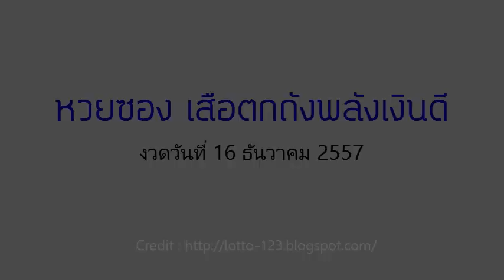เลขเด็ดงวดนี้ หวยซองเสือตกถังพลังเงินดี 16/12/57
มาแล้ว ล่าสุด ,เลขเด็ด,หวยเด็ดงวดนี้ 16 ธ.ค.57,16/12/57,16 ธันวาคม 2557,หวยซองเสือตกถังพลังเงินดี,เลขนำลาภอาจารย์ช้าง,หวยซองเถ้าแก่พันล้าน,หวยซองกวนอิมพันกร,หวยซองหิมาลัย,หวยซองเนตรนาคราช,หวยซองเลขนิมิต,อาจารย์หนู เลขมงคล,หวยไทยรัฐ, เลขเด็ดไทยรัฐ,หวยซอง สิงห์โตแดง,หวยเดลินิวส์,เลขเด็ดเดลินิวส์,หวยบางกอกทูเดย์,เลขเด็ดวันนี้,เลขมงคล,เลขเด็ดๆเข้าทุกงวด,เลขเด็ดงวดนี้16/12/57,เลขเด็ด 16/12/57,เลขเด็ดงวดนี้หลวงพ่อปากแดง,เลขเด็ดอาจารย์หนู,เลขเด็ดที่สุดในโลก,เลขเด็ดไทยรัฐ,เลขเด็ดซองดัง,เลขเด็ด ซองดัง ,เลขเด็ดแม่จําเนียร,เลขเด็ดม้าสีหมอก,เลขเด็ด facebook,เลขเด็ด ขายดี,เลขเด็ด หวยซอง และเลขเด็ดอีกมากมาย ข้อมูลเกี่ยวกับ ตรวจลอตเตอรี่ อัพเดทรวดเร็ว ทันใจ คอหวยแน่นอน